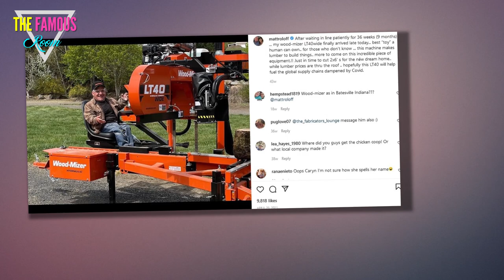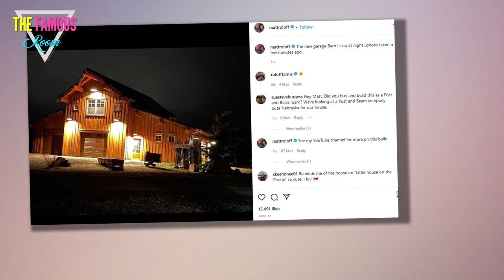Matt Roloff shows off new garage ‘with beam accents’ to make it ‘light up at night’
LITTLE People, Big World's Matt Roloff has shown off his new garage "with beam accents" to make it "light up at night" on his family farm. Matt, 60, has displayed the most recent renovation he has made on the Roloff Farms, his 100-acre property in Helvetia, Oregon. The LPBW star has taken a snapshot of the m*/@#$%&*ive barn in the middle of the night. The property appeared to be vacant as no one was standing outside in the darkness. The TLC star has added exterior lights around the back and sides of the building. Matt had taken the shot from afar to display the brightness of the lights. The photo was supposedly taken about "a few minutes ago." Matt captioned the post: "The new garage Barn lit up at night." In the comments section, he has teased: "See my YouTube channel for more on this build." A fan asked in the comments: "Did you buy and build this as a Post and Beam barn? We're looking at a Post and Beam company outa Nebraska for our house." Matt responded: "No it’s not a true post and beam building. "It’s a stick frame with beam accents. "I wis"